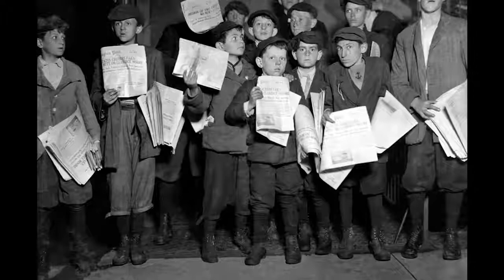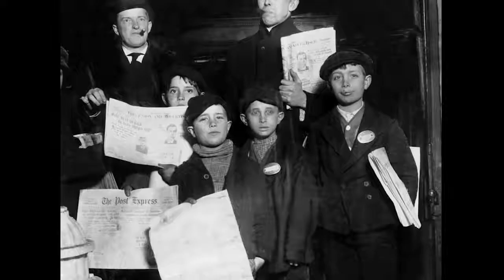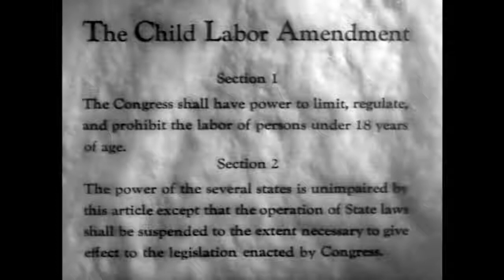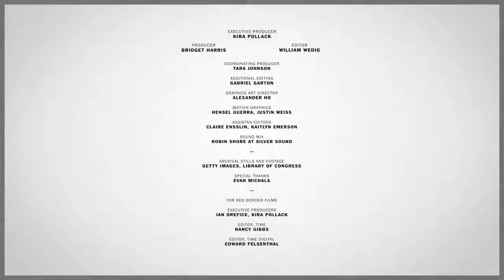Cotton Mill Girl Behind Lewis Hine's Photograph & Child Labor Series 100 Photos TIME